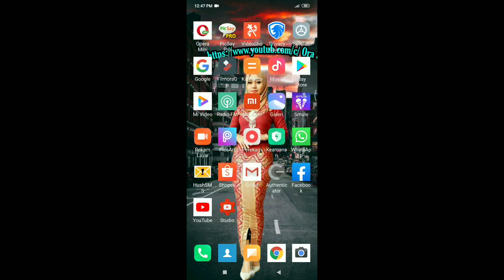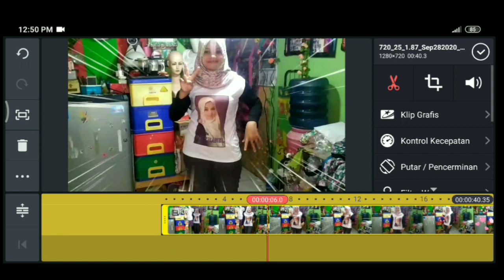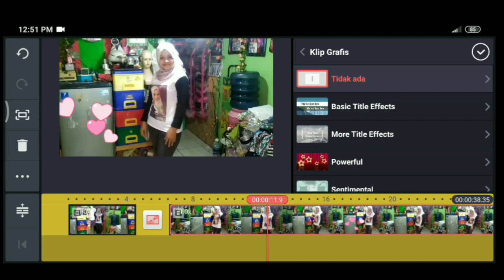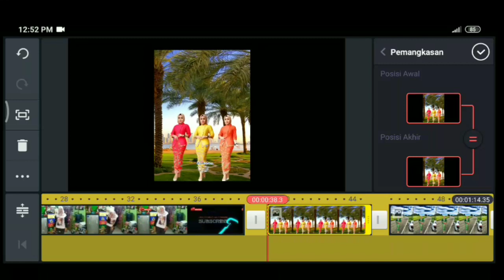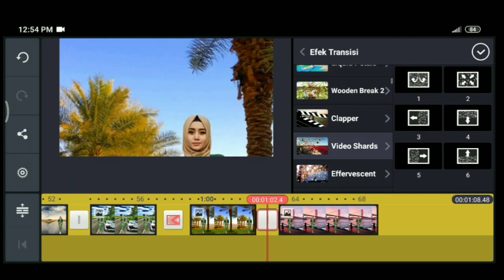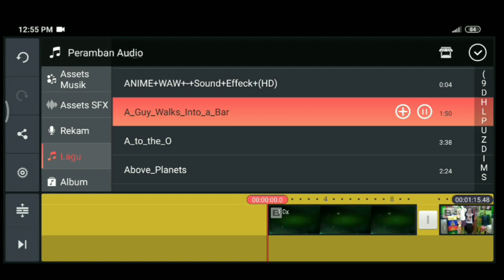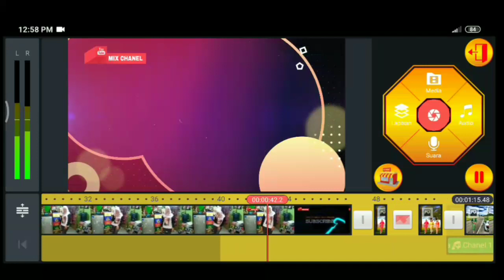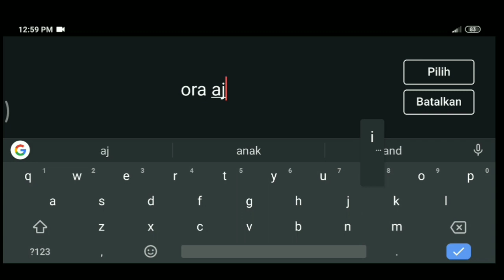Belajar edit video dng kinmaster pemula " untuk yg senior skip aja ya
Tutorial cara edit video dengan kinmaster buat pemula cara menggabungkan video dan foto menjadi satu video serta menambah kan audio dlm video ,

Tutorial khusus pemula yang sudah mahir dan senior silahkan di skip aja

Terimakasih
Ora Aji Chanel